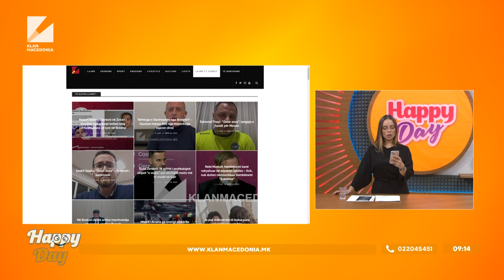Lajme në pak minuta - Kriza energjetike e Europës do të jetë “edhe më e keqe” dimrin e ardhshëm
Nëse lufta e Rusisë në Ukrainë nuk përfundon deri dimrin e ardhshëm, problemet energjetike të Europës do të përkeqësohen në mënyrë dramatike, ka paralajmëruar Paolo Gentiloni, Komisioneri Europian për Ekonominë.

Pasiguria do të rëndojë shumë mbi ekonominë e kontinentit ndërkohë që Europa përpiqet të dalë nga kriza energjetike dhe inflacioni rekord. "Sipas parashikimit tonë, ne mund të fillojmë rimëkëmbjen në mesin e vitit 2023 dhe mund të kemi ulje të inflacionit në gjysmën e dytë të 2023," tha Gentiloni për Euronews.

Burimi: Anabel